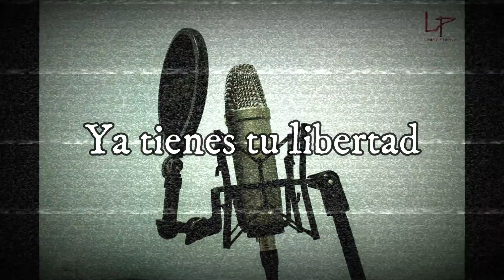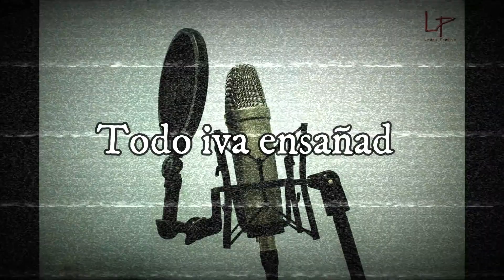LEOBA - LAS ALMAS SE FUERON DE AQUÍ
Hasta que escribo una canción nueva